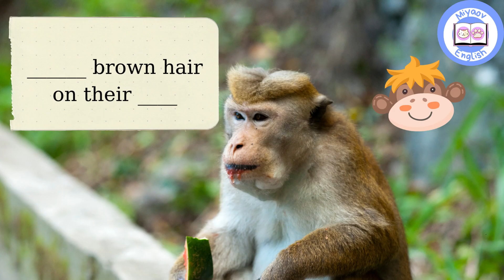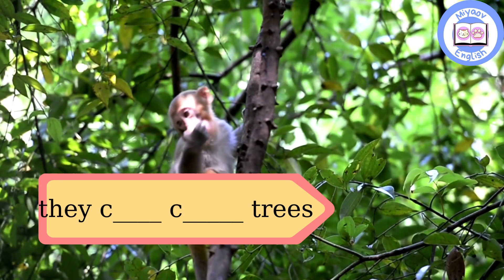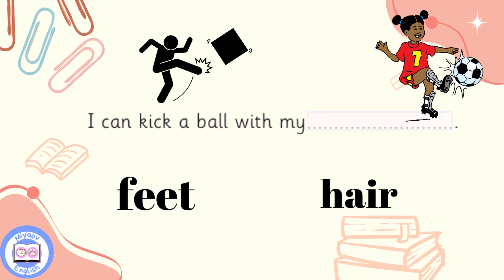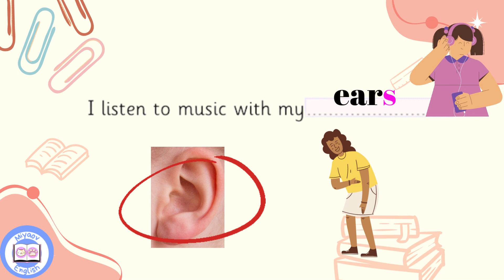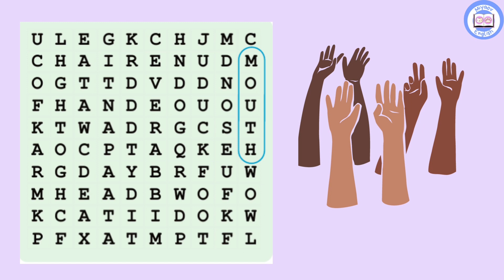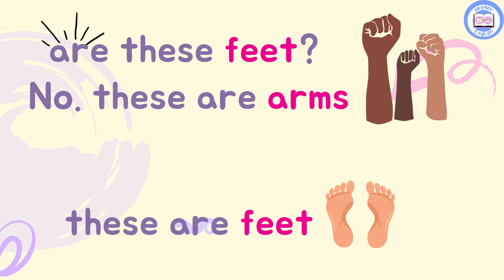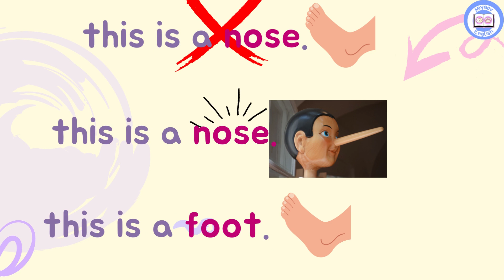Hikayelerle İngilizce Öğren 4 | Body Parts| Ortaokul İngilizce | A1 | İngilizce Vücudumuz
Merhaba, bugün sizinle hikayelerle ingilizce öğreneceğiz. İlk olarak sadece ingilizce, sonrasında ingilizce altyazı ama boşluk doldurma ile dinleyip en son tamamen ingilizce altyazı ile izleyeceğiz. amacımız ingilizcede dinlediğimizi anlamak. Aynı zamanda ingilizce kelimeleri ezberlemek yerine hikayedeki kelimeleri bir anlam içerisinde ezberlememize gerek kalmadan hatırlayarak öğreneceğiz. Hikayedeki kelimeler ingilizcede cümle içinde nasıl kullanılır, hangi yapıda kullanılır gibi konuları dolaylı yoldan öğrenirken aynı zamanda hikaye sonundaki etkinliklerle okuduğunu anlama becerimizi de geliştireceğiz. Her dinleme metninin ardından videoyu durdurun ve anladıklarınızı ingilizce not alın. videoyu dinlerken de not alabilirsiniz. Sonrasında ingilizce altyazı ile karşılaştırın.